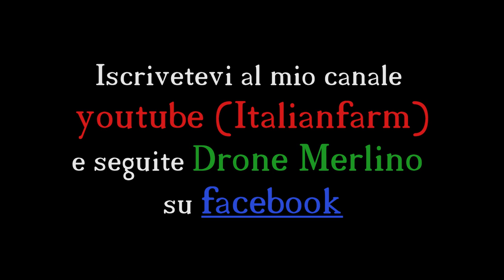COLZA: DAL GIALLO AL NERO by DRONEMERLINO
La colza nelle diverse fasi colturali, dalla nscita alla raccolta.
Canola from the start to the end!